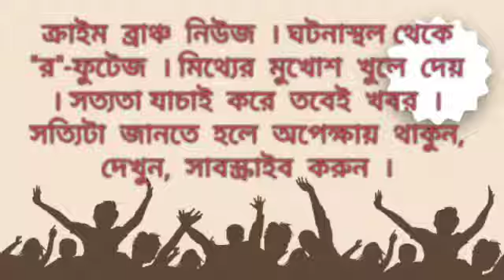অস্থায়ী শিক্ষকদের স্থায়ীকরণ ও সম কাজ সম বেতনের দাবীতে বিধান নগরে মিছিল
---রামতনয় ভট্টাচার্য । প্রতিনিধি । ক্রাইম ব্রাঞ্চ ।
আজ ১৬ তারিখ পশ্চিম বঙ্গ অস্থায়ী শিক্ষকদের স্থায়ীকরণের দাবিতে ও সম কাজ সম বেতনের দাবিতে সারা পশ্চিম বঙ্গ অস্থায়ী শিক্ষক ঐক্য মঞ্চ আজ বিধান নগর থেকে বিকাশ ভবন পর্যন্ত এক বিশাল মিছিলের আয়োজন করে । পুলিশ এই মিছিলকে বিকাশ ভবনের আগে ব্যারিকেট করে আটকে দিলে শিক্ষক ঐক্য মঞ্চ বিধান নগর পাঞ্জাব ব্যংকের সামনে ধর্ণা ও পথ অবরোধে বসে । তাদের দাবি আগামীতে তাদের দাবি না মানলে তারা আমরণ অনশণের দিকে এগোবেন। মঞ্চে উপস্থিত ছিলেন সর্ব ভারতীয় বিজেপি নেত্রী আডভোকেট নাজিয়া ইলাহি খান ।